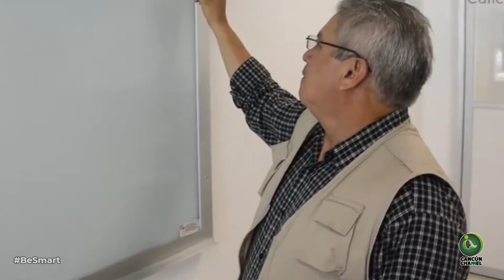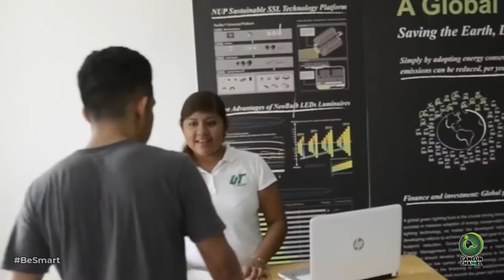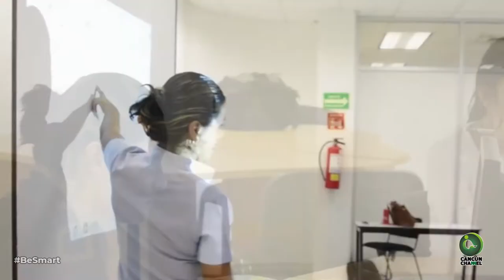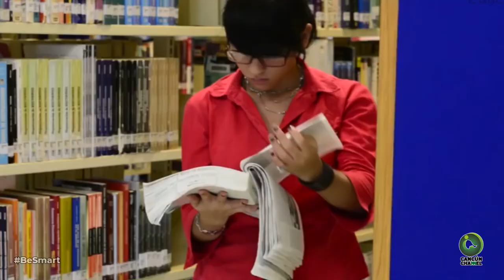LA UT CANCÚN, UNA OPCIÓN DE ESTUDIOS DE NIVEL SUPERIOR